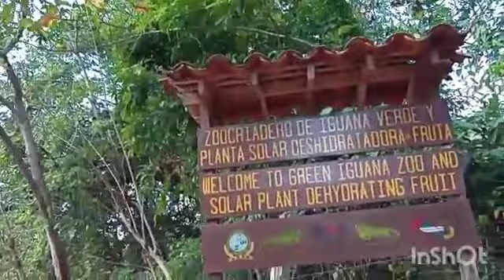SUCHITOTO El Salvador 🇸🇻 Todo Lo Bonito de Este Pueblo,hasta Iguanario😯🦎